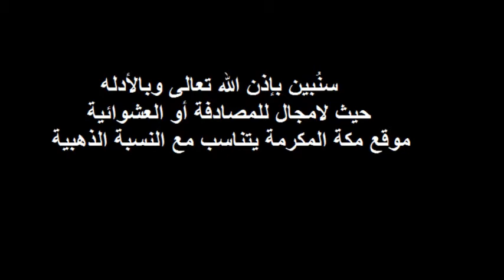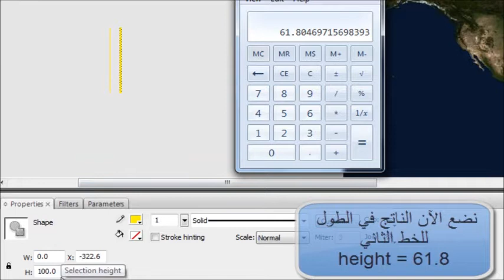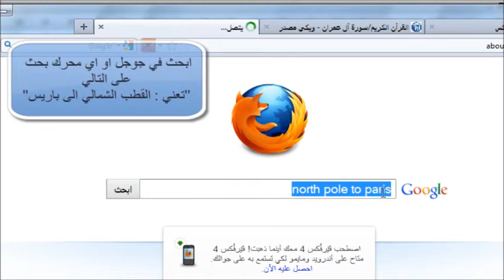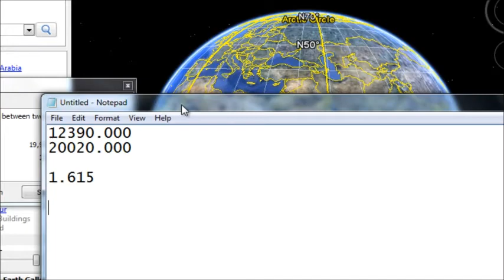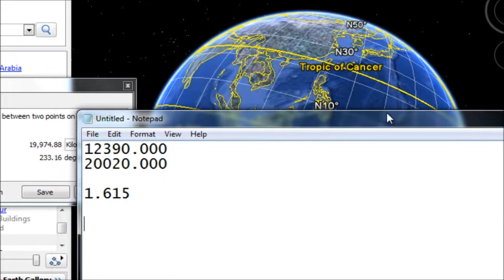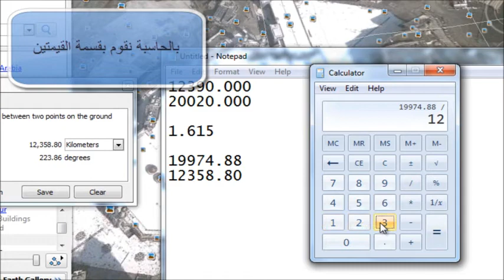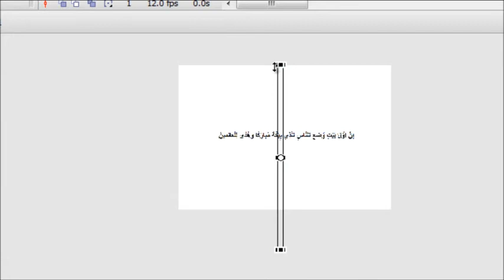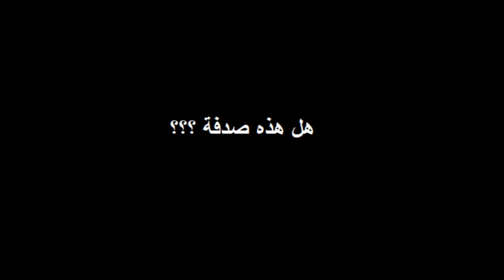معجزة الكعبة والنسبة الذهبية وبالشرح المفصل